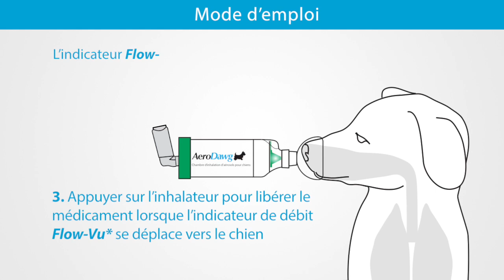AeroDawg Chambre d'inhalation pour chiens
Chambre d’inhalation canine AeroDawg
AeroDawg est un outil pour l'inhalation de médicaments chez les chiens. La chambre d'inhalation est utilisée avec un aérosol-doseur lors de maladies respiratoires comme p. ex. la bronchite chronique.
All Rights by: Trudell Medical International